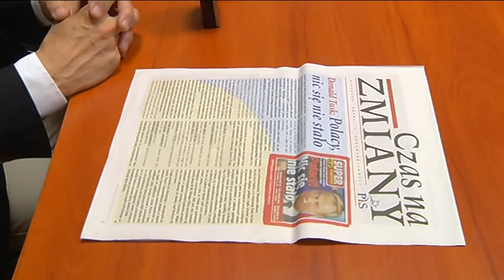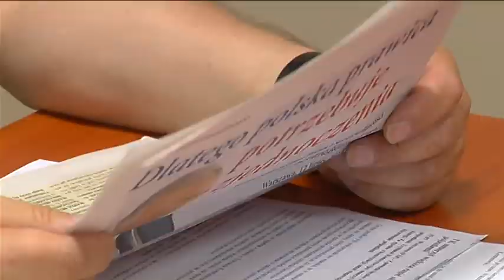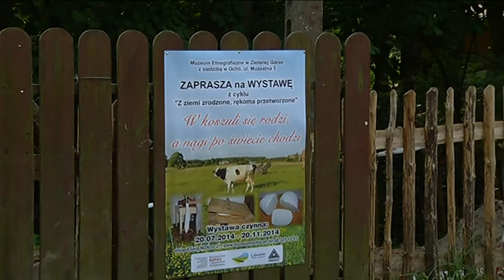KL 21072014 169 SDpopr